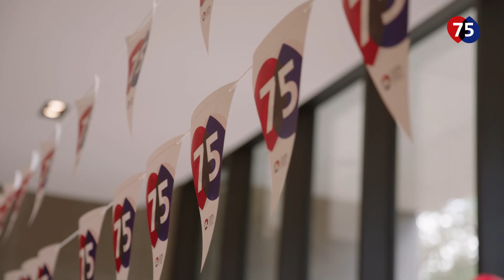Guido Spek viert verjaardag met Oorlogsgravenstichting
Samen met 75 leerlingen van het KSG Wereldcollege uit Apeldoorn viert Guido Spek zijn verjaardag op Nationaal Ereveld in Loenen (Gld.). Hier zullen zij stilstaan bij oorlog en vrede aan de hand van de verhalen van Nederlandse oorlogsslachtoffers. Deze bijzondere verjaardag stond in het teken van het 75 jarig jubileum van de Oorlogsgravenstichting.